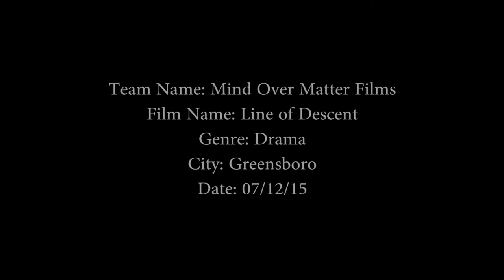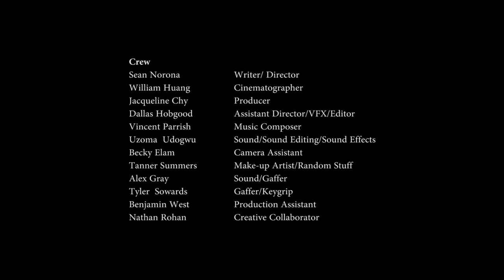Line of Decent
This is a short film we made for the 48 Hour Film Project in Greensboro. I'm really proud of what we accomplished as a well oiled machine.